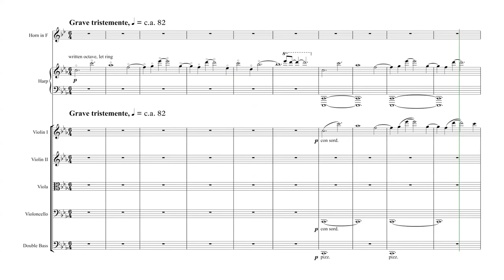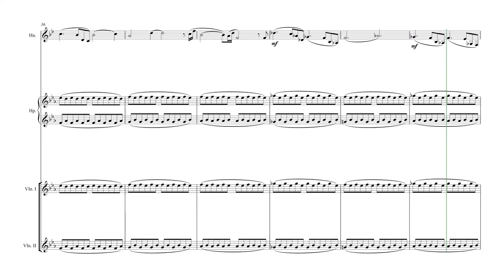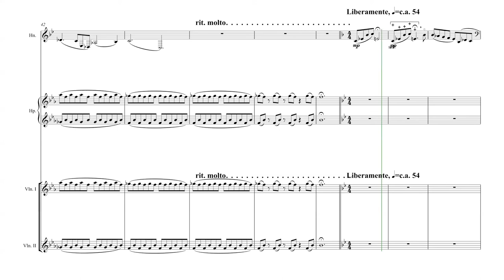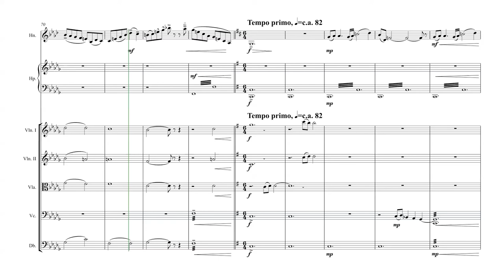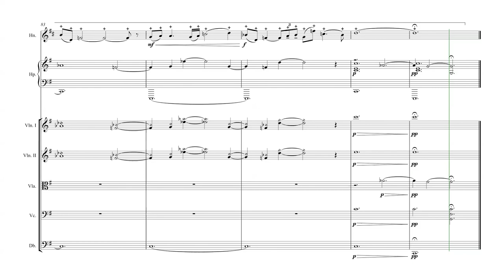SAUDADE, for horn, harp, and strings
Midi realization by Noteperformer.

Originally written in 2017, arranged for harp and strings in 2021.

Dedicated to Poppy.

social: @briancomposes